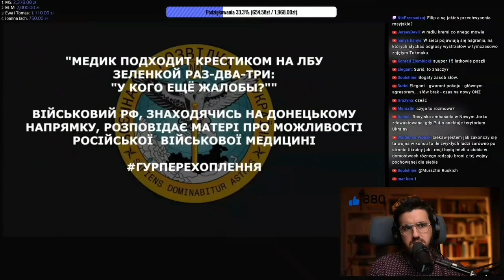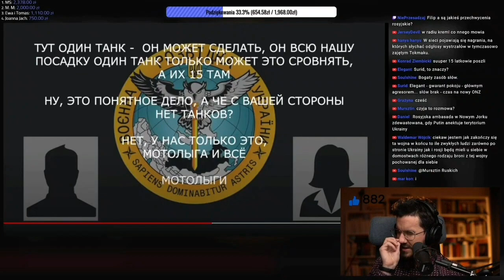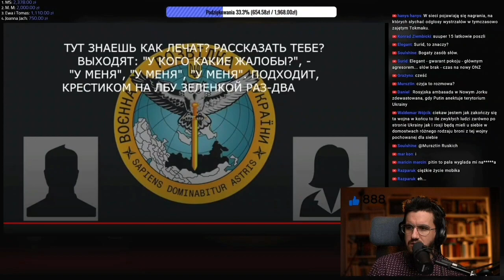Wojna rosja vs Ukraina przechwycona rozmowa tłumaczenie pl. 307